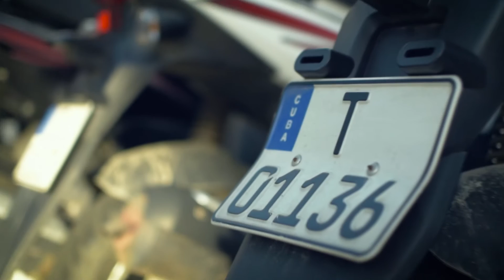Visit CUBA today || the streets of the island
Filmed in dec 2016/jan 2017 with a Nikon D5300 + nikkor 35mm F/1.8
Edited with Adobe Premiere Pro and After Effects